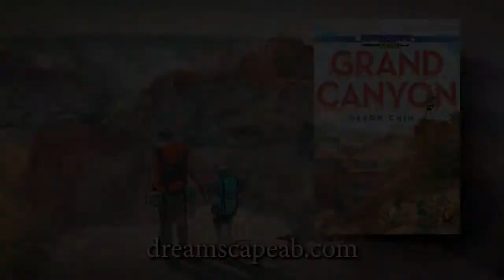Grand Canyon - Trailer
Rivers wind through the earth, cutting down and eroding the soil for millions of years, creating a cavity in the ground 277 miles long, 18 miles wide, and more than a mile deep known as the Grand Canyon.

Home to an astonishing variety of plants and animals that have lived and evolved within its walls for millennia, the Grand Canyon is much more than just a hole in the ground. Follow a father and daughter as they make their way through the cavernous wonder, discovering life both present and past. Weave in and out of time as perfectly placed die cuts reveal that a fossil today was a creature long ago, perhaps in a completely different environment.

Reviews
A 2018 Caldecott Honor book; A 2018 Sibert Honor book - Awards

"With vivid imagination, a crystal-clear grasp of the facts, and brilliant artwork, this illuminating look at one of the planet's most fascinating features will entrance young readers." - Booklist, Starred Review

"Chin (Island: A Story of the Galapagos) packs the geologic history of the Grand Canyon into a stunningly illustrated story of a magical father-daughter hike." - Publishers Weekly, Starred Review